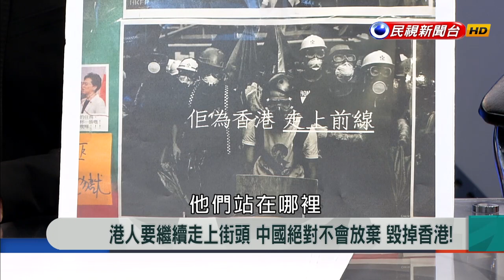【新聞大解讀 搶先看】"今日香港.明日台灣"下一步統一台灣 不是口號！ 2019.07.11